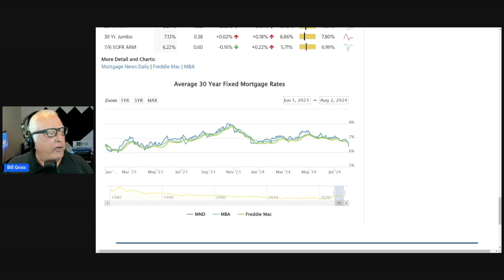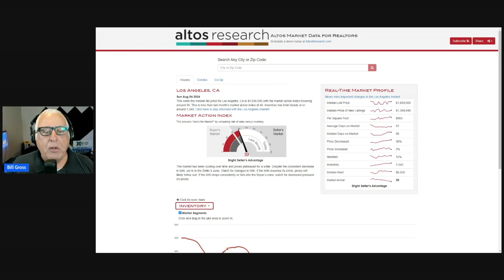It's Still A Seller's Market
Bill Gross gives a weekly update on both the national and Los Angeles real estate markets.